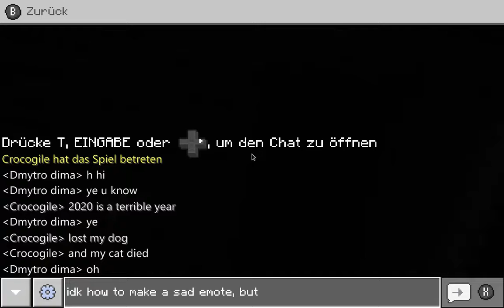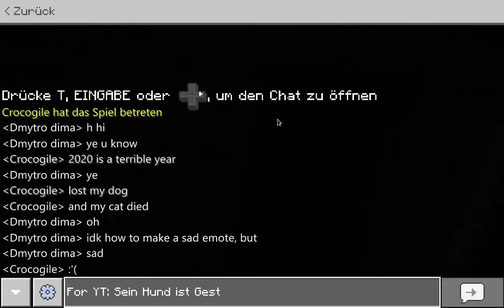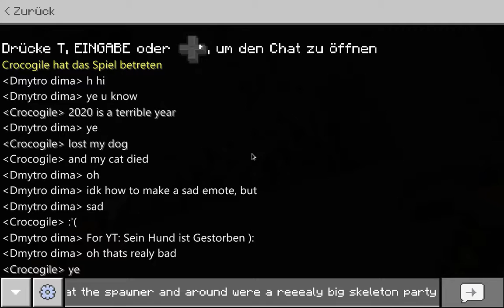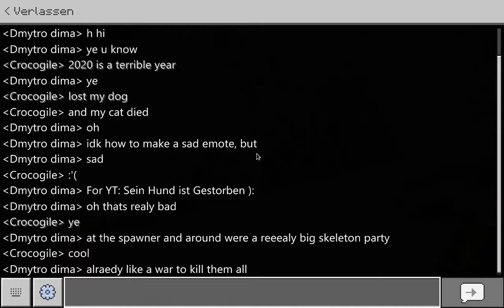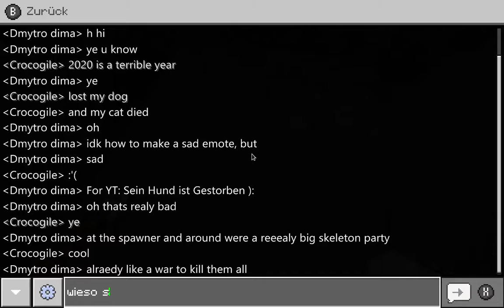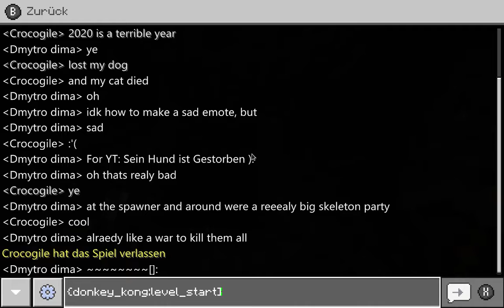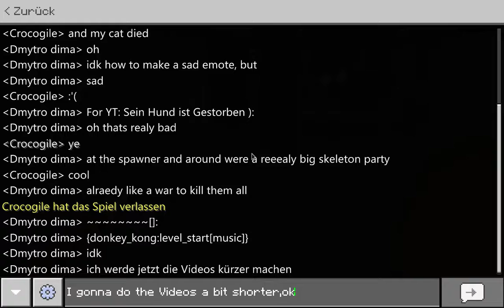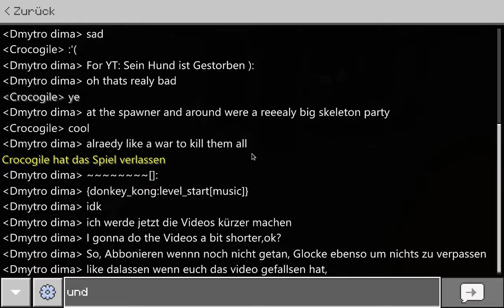Minecraft Survival 1.2 Part 2 | Ohne Intro und Comeback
Kann sein dass nicht immer perfekt Videos kommen, aber ich hab halt auch eigene Hobbys und leider wegen schule und son kram
Kommentier unter das Video wenn du etwas zu sagen hast oder einfach nichts besseres zu tun hast.